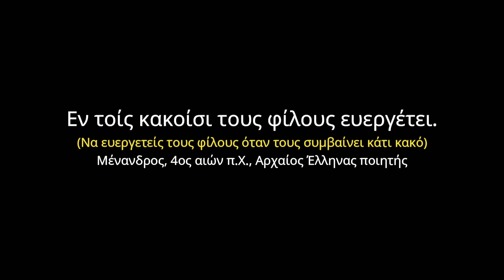OTAN EXEIΣ τέτοιους ΦΙΛΟΥΣ... !!!😲👼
Αλήθεια τι μπορεί να ειπωθεί όταν βλέπεις την δύσκολη στιγμή να έχεις τέτοιους φίλους; Με τι λόγια μπορεί να περιγραφούν τα συναισθήματα που προκύπτουν βλέποντας κάποιον να μιλάει και να λέει για σένα τέτοια πράγματα και με  τέτοια λόγια; Μόνο αν ΔΕΙΤΕ ΤΟ ΒΙΝΤΕΟ  θα καταλάβετε γιατί αν έχεις τέτοιους φίλους ΤΟΤΕ... !!!